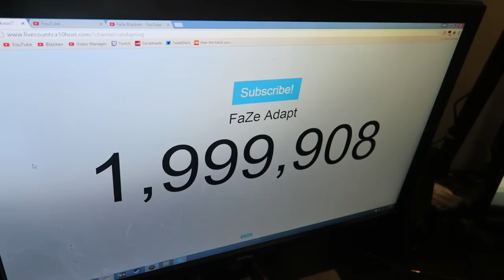2 MILLION SUBSCRIBERS!!